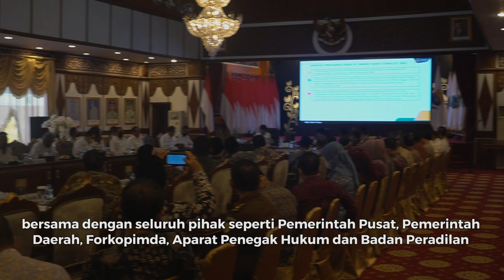[REPOST] PENYELESAIAN KONFLIK AGRARIA, SUKU ANAK DALAM SAD 113